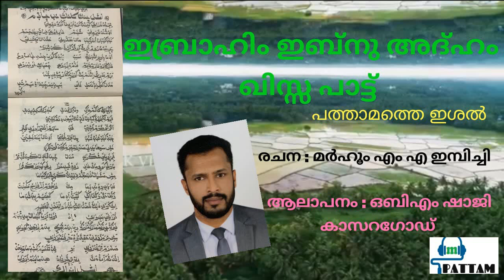Ibrahim Ibnu Adham Qissa Paat/Ishal-10/ OBM Shaji Kasaragod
മർഹൂം എം എ ഇമ്പിച്ചി എന്നയാൾ രചിച്ച ഇബ്രാഹിം ഇബ്നു അദ്ഹം എന്ന ഖിസ്സ പാട്ടിലെ പത്താമത്തെ ഇശൽ ആലപിക്കുന്നത് ഒബിഎം ഷാജി കാസറഗോഡ്

Old is Gold Mappila Songs, Thenishal Thanima, Thanad Mappila Paattukal & Kaimutti Paat